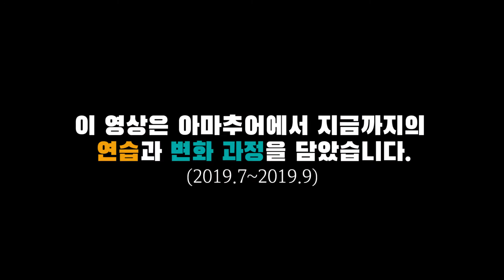(ENG)1년간 폴을 탔을 때의 놀라운 변화과정｜동기부여&대회준비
안녕하세요! 근육토끼입니다. 영상에서 보이는 것은 3개월간의 기록이지만 난도가 있는 동작을 넣기 위해 연습했던 기간은 1년 정도 였습니다.  저는 운동신경이라곤 찾아볼 수 없는 일반인이기 때문에(학창시절 체육 C+받던 학생) 체력,춤선, 표정 연기등 모든 것이 도전이었습니다.ㅠㅠ
꾸준히 준비해온 과정들을 공유하며 여러분에게도  좋은 동기부여가 됬으면 하는 작은 바람입니다😊